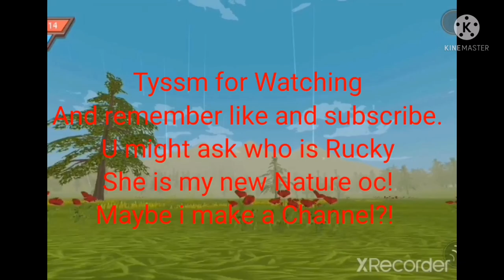Rucky's Story) |Wildcraft Music Video